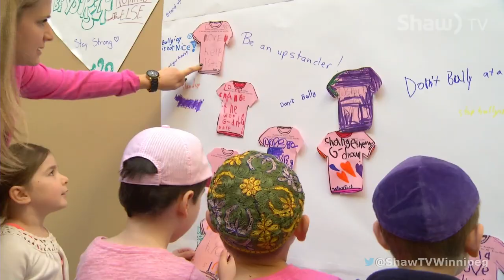Pink Shirt Day at Gray Academy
Students at Gray Academy share their Pink Shirt Promises.